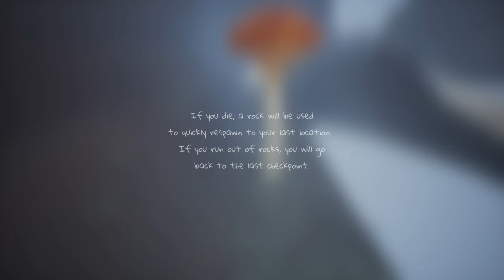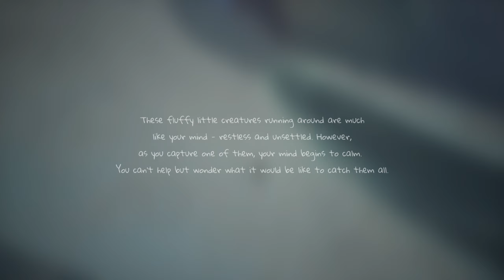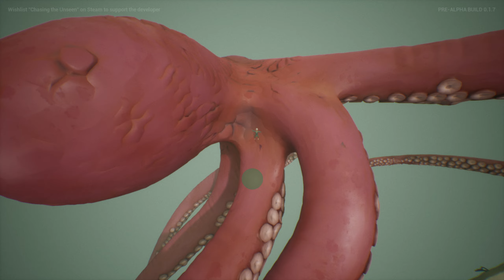Chasing the Unseen Demo